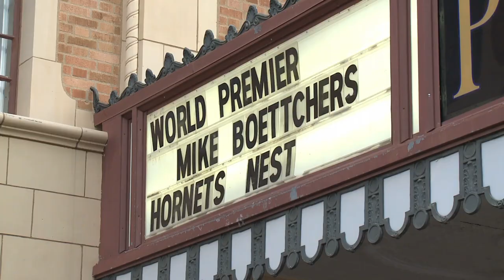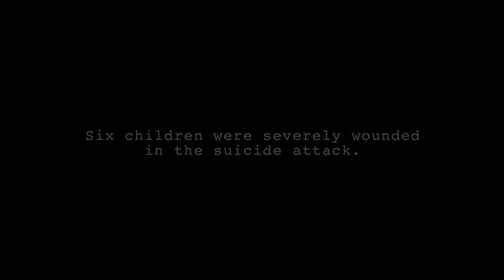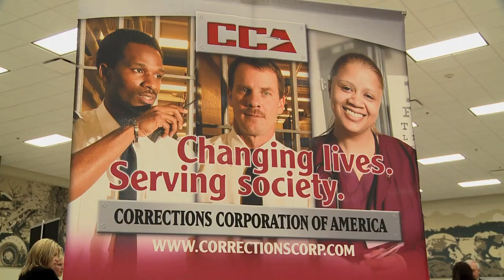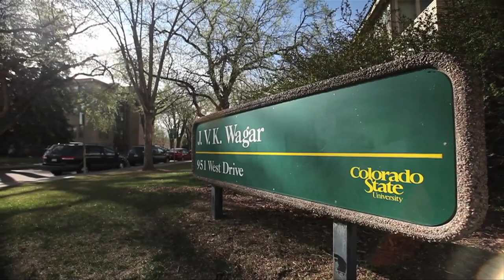Oklahoma Horizon TV Show 1421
This week on Oklahoma Horizon, our focus is on what has become the longest war in U.S. history.